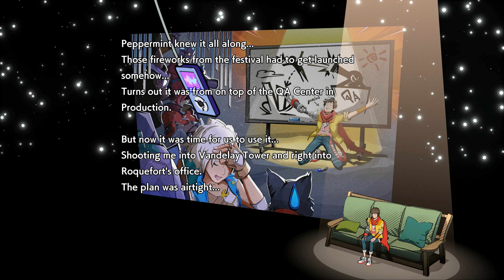Hi-Fi RUSH Stage 10 "A Masterplan" Hard Difficulty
Hi-Fi RUSH Hard Difficulty No Commentary Full Gameplay by SaltyDemon

GENRE: Action
DEVELOPER: Tango Gameworks
PUBLISHER: Bethesda Softworks
RELEASE DATE: 25 Jan, 2023